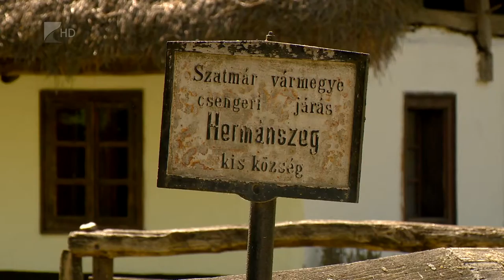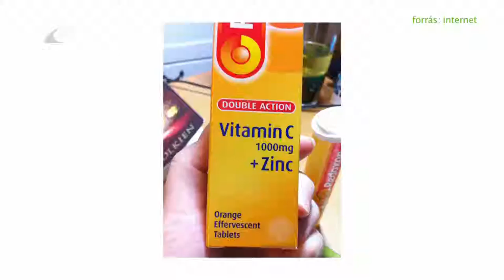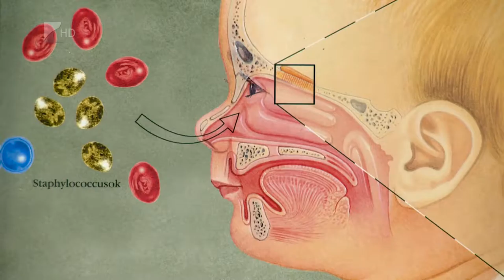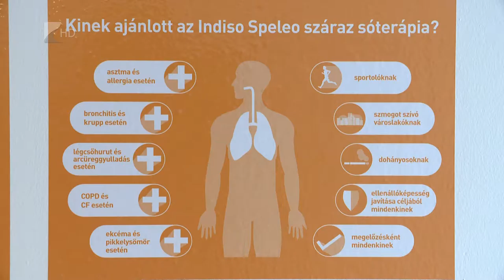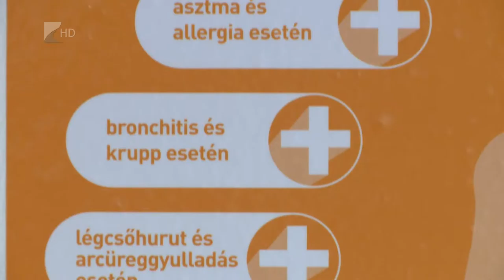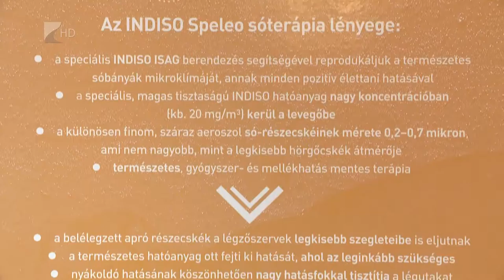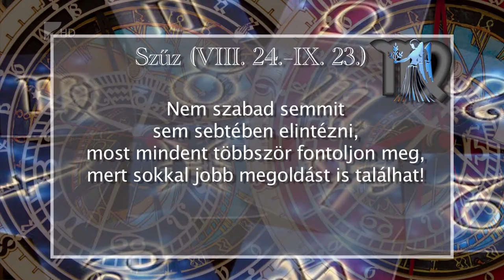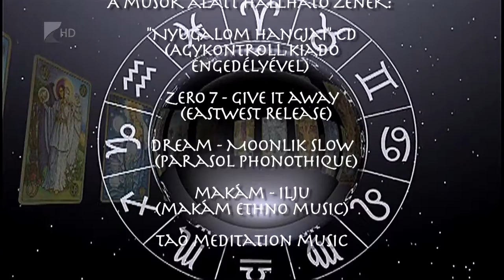Aszcendens 2015 október 14.